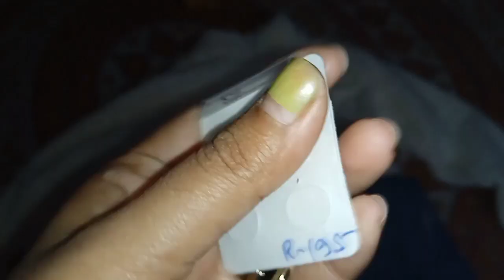এবারে 25 December টা কিভাবে কাটালাম। আশাকরি প্রত্যেকটা মেয়ে আয়নার সামনে এই রকম করে।